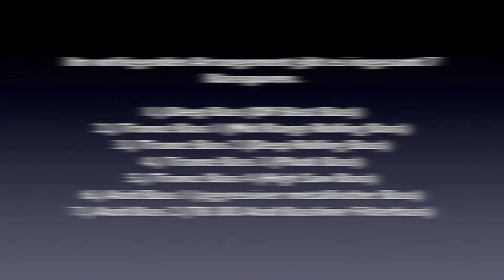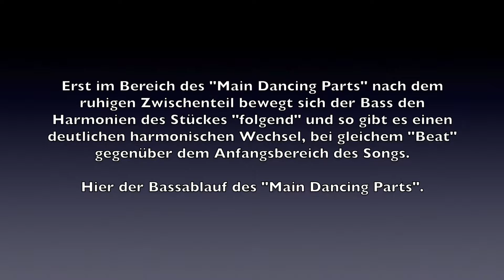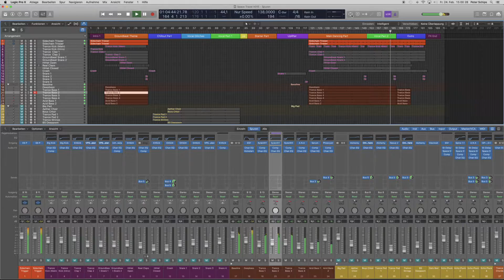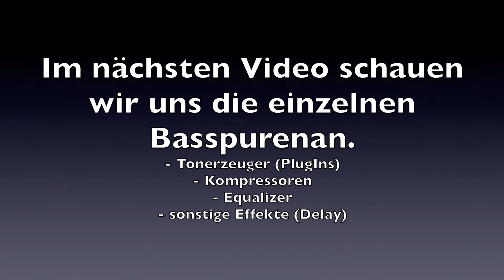CMS Workshop - Wie fange ich an ? - Teil 3